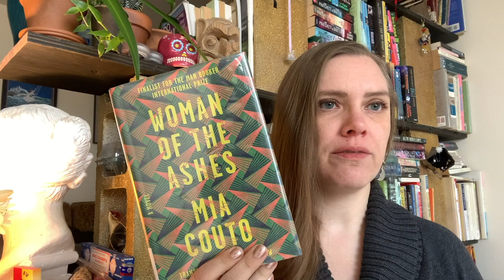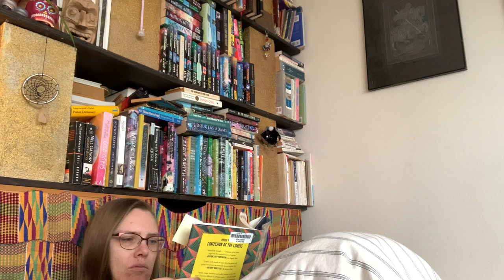Reading Vlog with Special Guest Eartha Kitten | Working on the African Author Challenge!!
Image Description: White, straight-sized woman, with or without glasses in various outfits in an apartment with plants and framed pictures. She sometimes holds up books. A calico cat makes some appearances. Title slides are orange writing on an outer space background.

...Storygraph is on my radar but I can't make the switch yet
Or Instagram @twofoldbooks

Books mentioned: Woman of the Ashes by Mia Couto